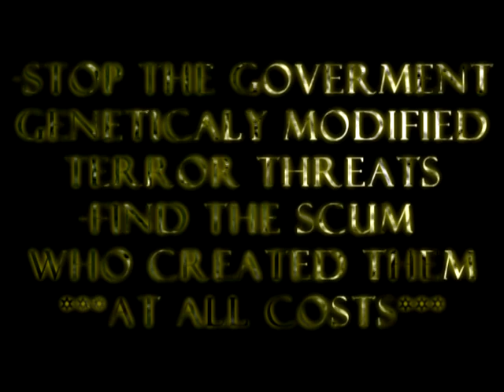Chupacabra: Awakening "Official Trailer"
Recovered archival footage from the highly anticipated 2003               Chupacabra: Awakening film Directed by Travis Siegfried.

Starring: Jason Mumford, Travis Siegfried, Jim Marek